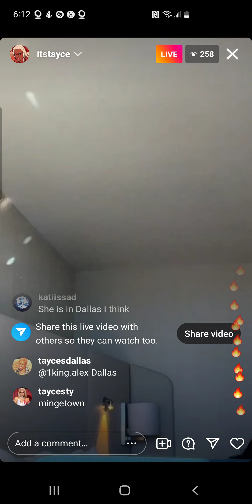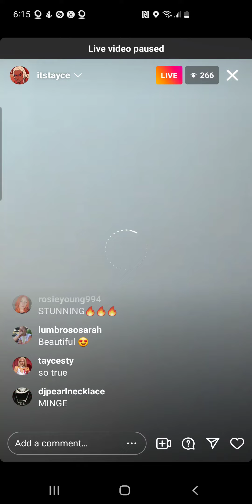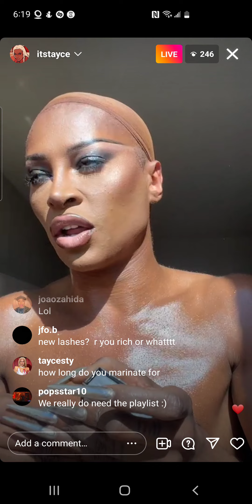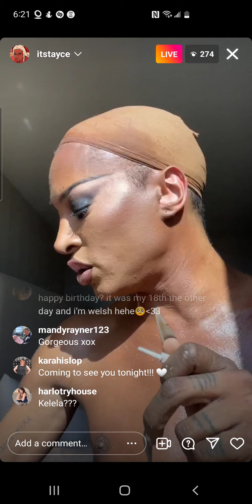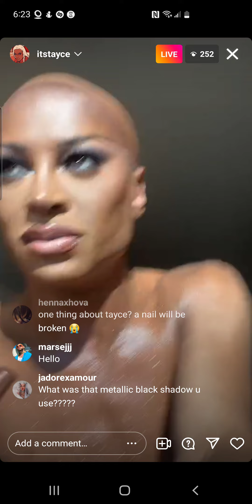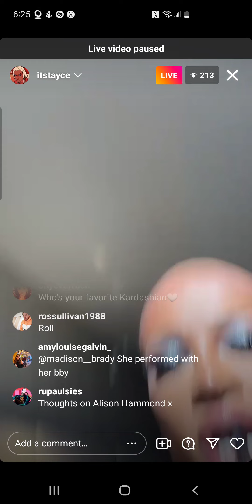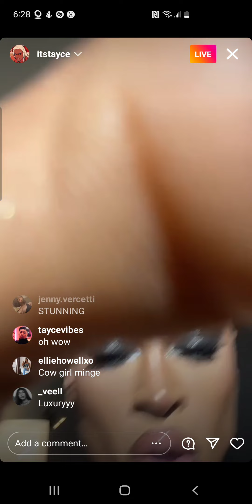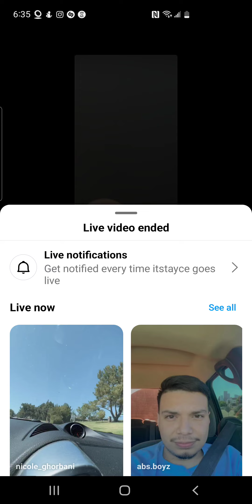tayce - rpdr uk s2 - instagram live - thursday, 26 may 2022